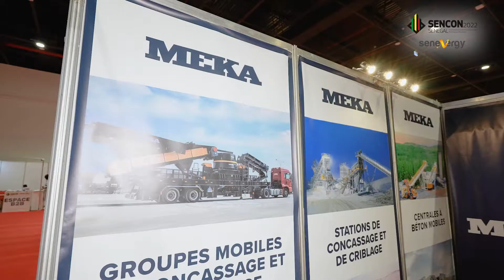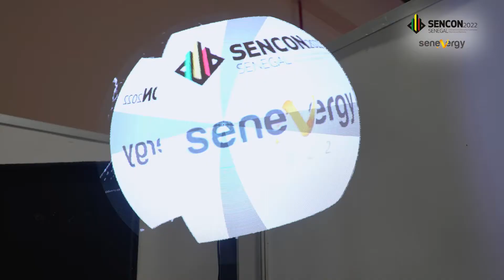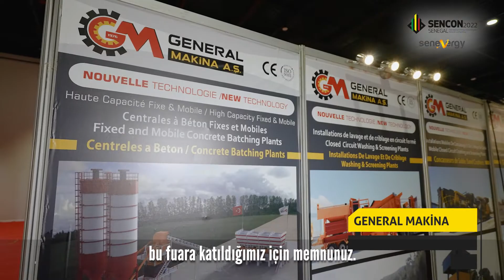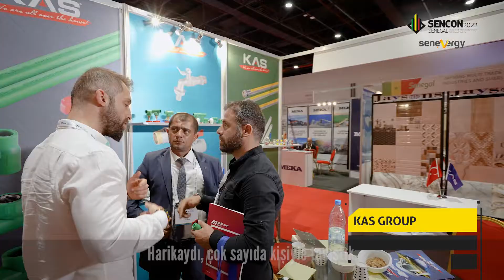Sencon&Senenergy Expo 2022 Dakar/Senegal-TR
8. Uluslararası Yapı Ürünleri ve İnşaat Teknolojileri Fuarı 16-18 Haziran Dakar/Senegal